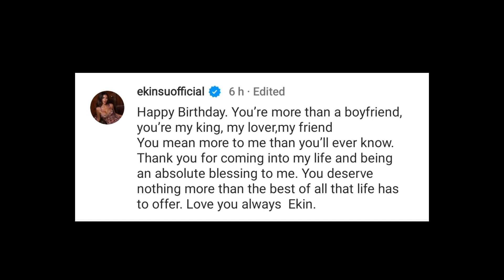Love Island Ekin-Su Got Davide A Special Surprise For His 28th Birthday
Happy Birthday Davide
check Out the special surprise Ekin-Su planned